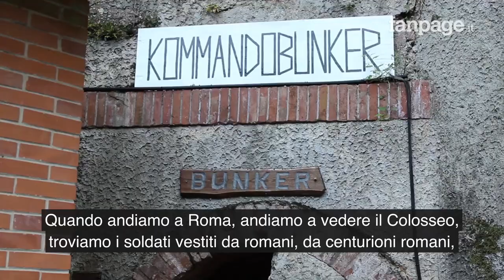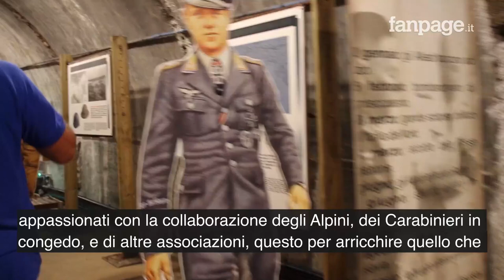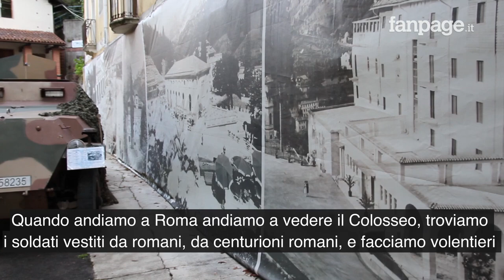Vicenza, dentro al museo-bunker nazista con guide in uniforme: "Nessuna apologia, né fanatismo"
Aperto al pubblico il museo-bunker del generale del Reich Albert Kesserling con figuranti in divisa nazista a Recoaro Terme nel vicentino. Anzi, dopo le polemiche degli ultimi giorni il numero delle prenotazioni è schizzato alle stelle. L'Associazione Bunker spiega il perché della scelta di girare in uniforme accogliendo con fucili e mostrine naziste i visitatori, tra cui famiglie, giovani e bambini. Il presidente dell'Associazione, Enzo Brunialti, è risoluto: "Quando andiamo al Colosseo ci facciamo le foto con i centurioni romani, qui non vogliamo arrivare a questo, ma semplicemente ricostruire la storia di questo luogo. Nessuna apologia".